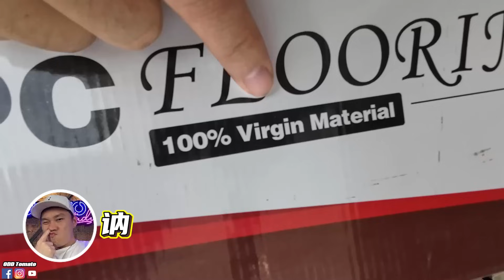我的家终于要装修好了！下一集就直接给你们看开箱！【番茄盖房记 #9】【VLOG】#314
我的家装修到差不多了！！
终于啊！！！！
下一集我就直接开箱给你们看！！！！
期不期待！敬请期待！！！